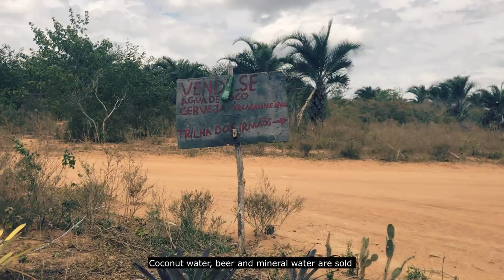Arid feat Baby Olivia | Relax with Baby Olivia and Beautiful Piano Music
How to Relax? How to reduce stress? Try starting by watching this Relaxing video for you sleep better and stress management (managing stress). With Piano Music, Nature and Baby Olivia. For those looking to relax, sleep, reduceunwanted feelings or just video and background music while study, deep focus or work.  The cute baby Olivia and Relaxing Music.

  @BabyOliviaGetSomeSleep  Find your peace here.

 How to Relax? How to manage stress?

The brain searches its repertoire for images that calm us down and this, according to neuroscientists, does not happen by chance:

Neuroscience has been studying the effects of visual stimuli on brain activity for decades. There is a consensus that patterns of stripes and straight lines in our daily life cause great activity of visual neurons, leaving our brain over-stimulated and tense. The relationship between the city landscape and the high level of stress in the metropolises is not accidental.

On the other hand, relaxing videos with images of babies, animals, curves typical of natural landscapes, combined with music and soft sounds, lead to relaxation, bringing a feeling of rest. In this state of tranquility, our mind calms down, our heart rate slows down and the body relaxes.

The images were captured in an incredible place, called Vale do Catimbau, located in the interior of the state of Pernambuco, Brazil. Vale do Catimbau has elevations with an altitude of 900 meters. The Valley also has records of cave paintings and artifacts from prehistoric occupation dating back at least 6,000 years.

Filmed when baby Olivia was 95 days old.
The 3-month-old baby already spends more time awake and is interested in what's around him, besides being able to turn his head in the direction of the sound. At this age the baby starts to show facial expressions that can indicate joy, fear, indecision and pain for example. During this period the first tears may also appear, as the lacrimal glands already begin to function, in addition to being the last month of intestinal colic.

Baby Olivia was born in Brazil on October 5, 2020.
It will be wonderful if, when she is old enough, she finds out that the YouTube channel we created for her has thousands upon thousands of subscribers worldwide.

What do you find on our channel:
Videos (most of them with baby Olivia), landscapes, music, sounds of nature and white noises, which were carefully thought out and elaborated by us, so that here you can relieve any unwanted feeling.

This content was carefully thought out and produced by us from @Baby Olivia, Get Some Sleep, with the aim of creating a unique and exclusive relaxation experience for those who watch us.

Thank you for sharing your moment of relaxation with us. We are truly honored for that.
Hugs from Brazil!